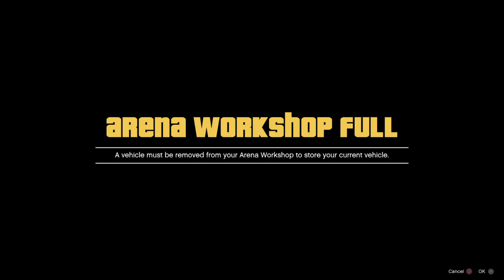Bayou Cartel Goons Crews GTA Game Play